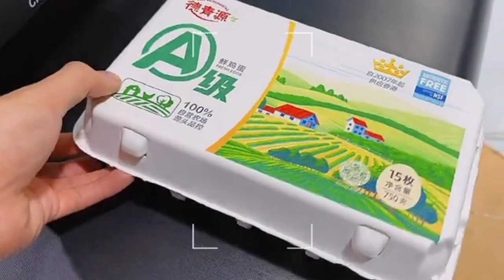Multi Color Foam Egg Box Printer Digital Inkjet One Pass Printer